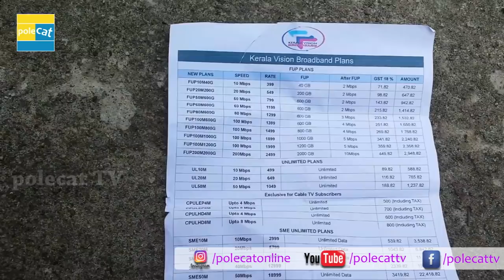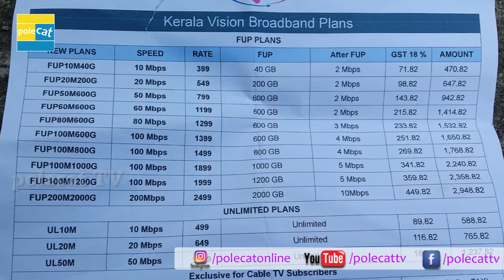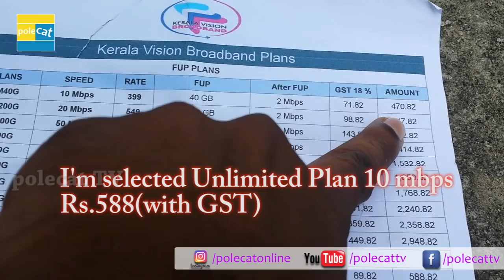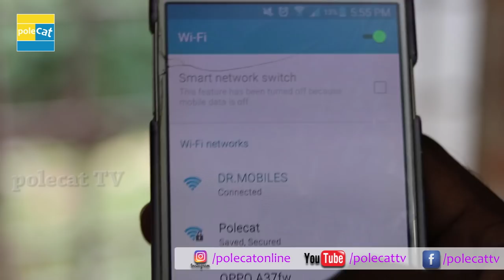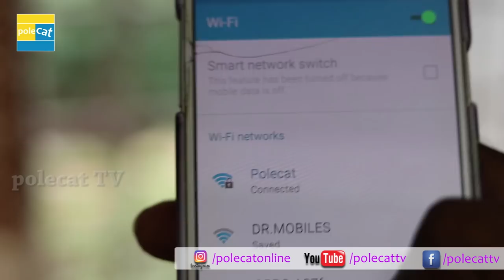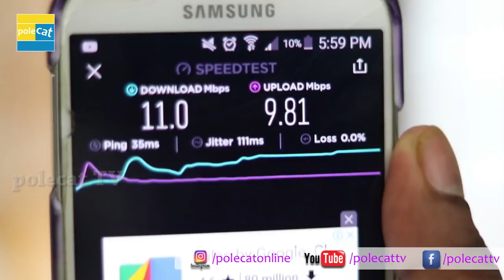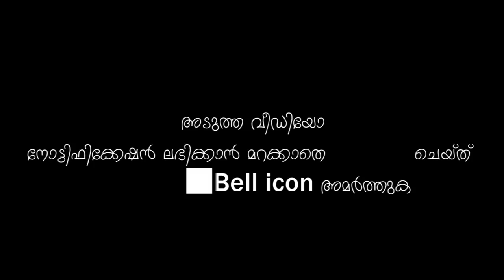വെറും@499 പ്ലാൻ 10mbps speed. new high speed cheap rate cable tv broad band internet connection